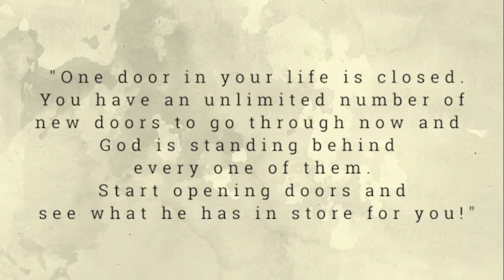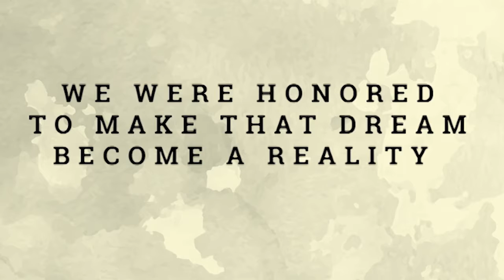Memory Garden Bebe the Tiny Beast by Dianne Look